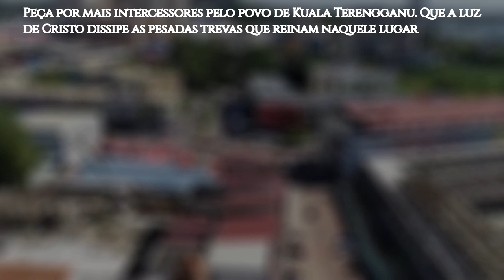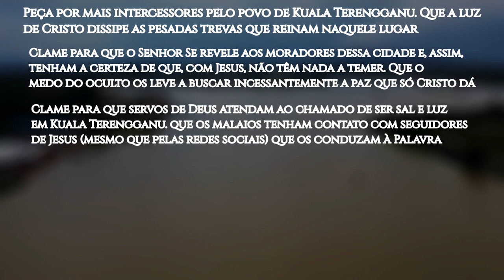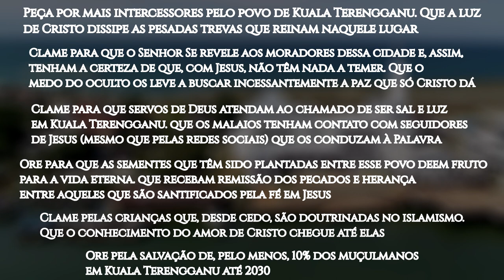ROTA 10/10 #3 KUALA TERENGGANU, Malásia (ORAÇÃO PELOS POVOS MUÇULMANOS)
Kuala Terengganu, é a capital, sede real e a maior cidade do estado de Terengganu, na Malásia. É também a capital do distrito que tem o mesmo nome. A cidade tem a maior população do estado, sendo que 96% dos habitantes são malaios (um subgrupo majoritário em quase todos os distritos de Terengganu), muçulmanos conhecidos por sua rica cultura e tradição.

Grande parte dos habitantes de Kuala Terengganu vive nas densas trevas da prática do ocultismo, que leva o povo a se sentir aprisionado pelo medo de ser amaldiçoado se fizer algo errado. As mulheres vivem presas pelo temor de ser rejeitadas pelo marido, ou que este se case com uma segunda esposa. É grande o medo de Deus e do dia do julgamento, mas eles temem ser diferentes e ficam apavorados com a possibilidade de, talvez, serem envergonhados na comunidade.

OREMOS:

●  Peça por mais intercessores pelo povo de Kuala Terengganu. Que a luz de Cristo dissipe as pesadas trevas que reinam naquele lugar;

●  Clame para que o Senhor Se revele aos moradores dessa cidade e, assim, tenham a certeza de que, com Jesus, não têm nada a temer. Que o medo do oculto os leve a buscar incessantemente a paz que só Cristo dá;

●  Clame para que servos de Deus atendam ao chamado de ser sal e luz em Kuala Terengganu; que os malaios tenham contato com seguidores de Jesus (mesmo que pelas redes sociais) que os conduzam à Palavra.

●  Ore para que as sementes que têm sido plantadas entre esse povo deem fruto para a vida eterna; que recebam remissão dos pecados e herança entre aqueles que são santificados pela fé em Jesus;

●  Clame pelas crianças que, desde cedo, são doutrinadas no islamismo. Que o conhecimento do amor de Cristo chegue até elas;

●  Ore pela salvação de, pelo menos, 10% dos muçulmanos em Kuala Terengganu até 2030.